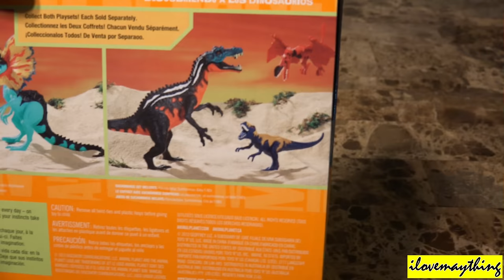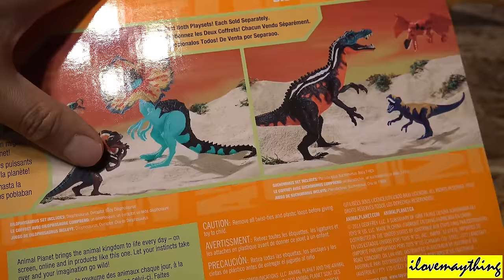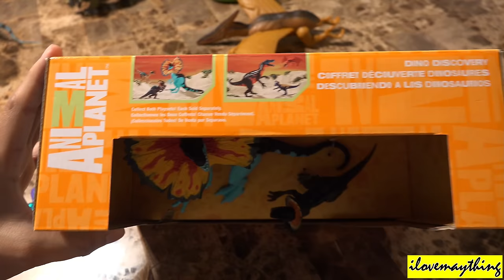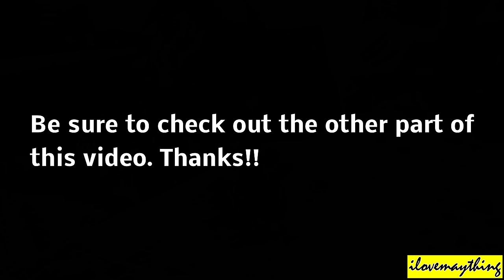Jurassic Dinosaurs: Hulyan's growing Dinosaur Toy Collection Part 1 of 2